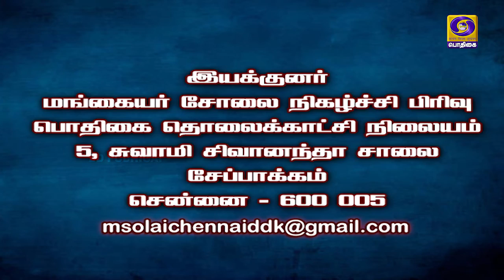மங்கையர் சோலை | Mangaiyar Cholai | 16 - 02- 2021